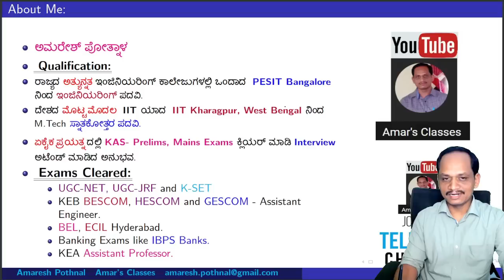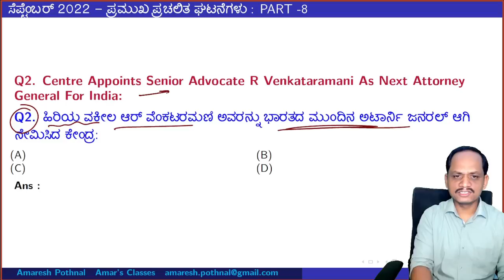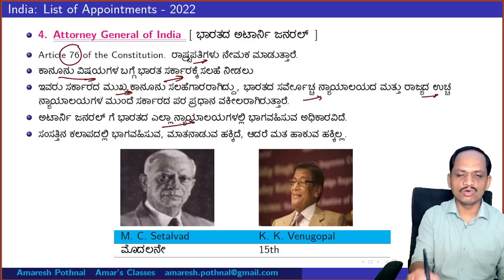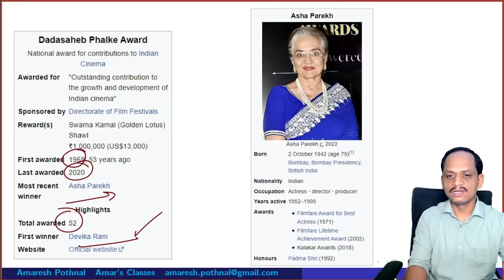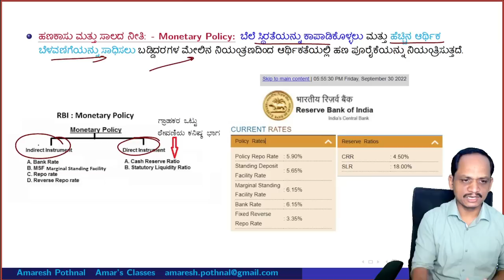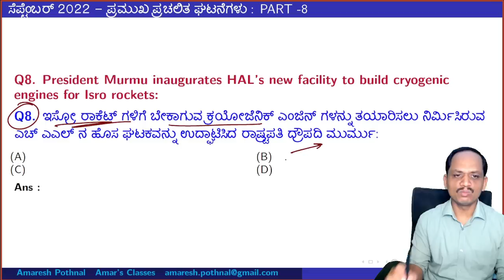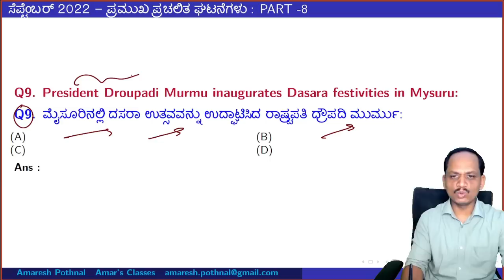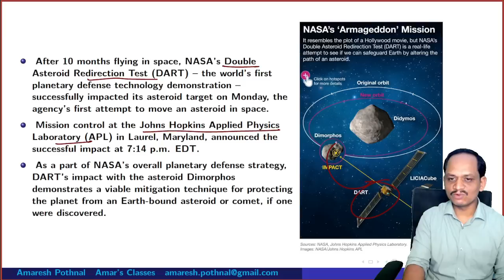Class 174 : ಸೆಪ್ಟೆಂಬರ್ 2022:PART-8 : ಪ್ರಮುಖ ಪ್ರಚಲಿತ ಘಟನೆಗಳು | Amaresh Pothnal |Amar's Classes